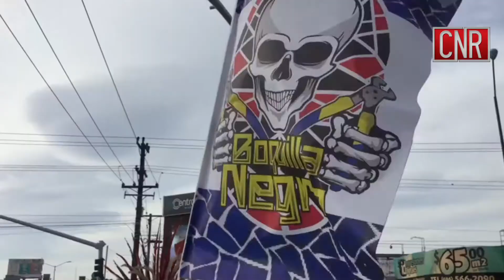CNR Mexicali colectivo artístico mexicalense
Boquilla Negra, colectivo artístico mexicalense, realizó una intervención y una protesta para exigirle a los candidatos hacer campañas más inteligentes para no llenar la ciudad con lonas, folletos y papelería que terminará volviéndose basura. Fernando Magdaleno, muralista del grupo, lo explicó